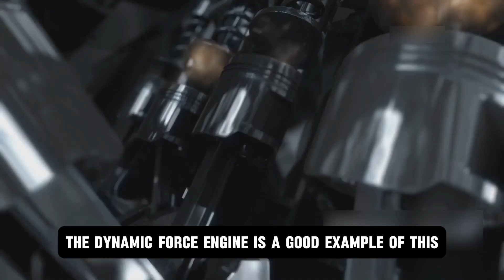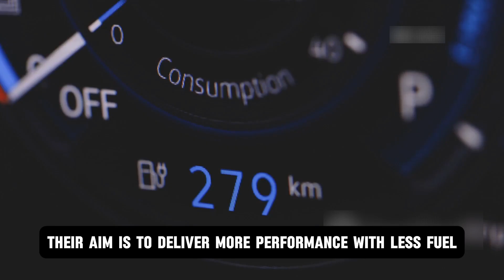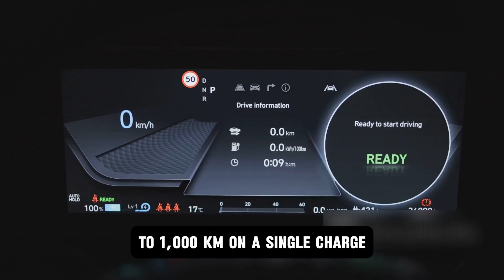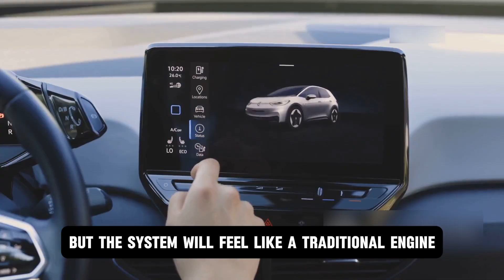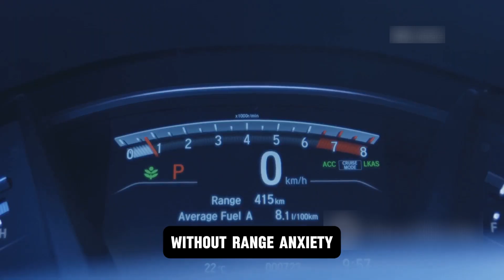TOYOTA CEO: This New Dynamic Force Engine Will Shake The Entire EV Industry!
Just when it seemed like electric cars were taking over, Toyota made a bold move. The company’s CEO revealed a brand-new engine called the Dynamic Force engine, and it’s already shaking things up. There were no big shows or early leaks, just a quiet launch with a loud impact. This engine isn’t just about power. It’s built to be smarter, cleaner, and tougher than anything we’ve seen. Some are now asking: could this change everything we thought about electric cars? Toyota isn’t just keeping up. It’s stepping forward, but is the world ready for what comes next? Join us in this video as we discuss the details.